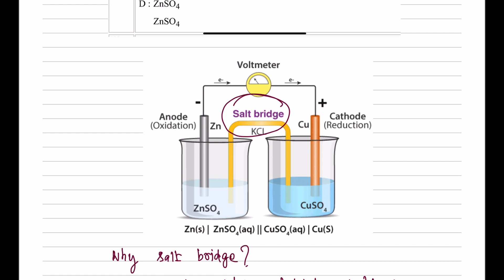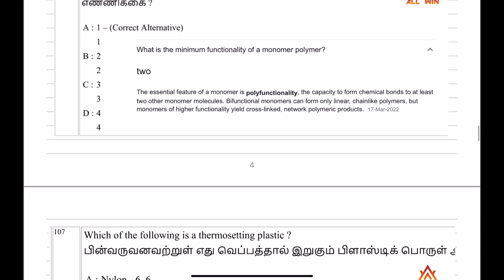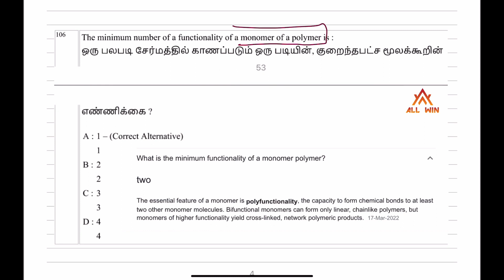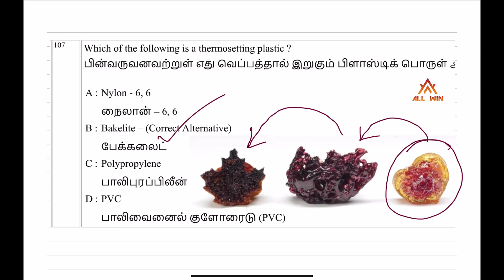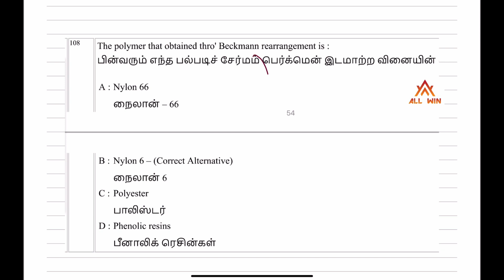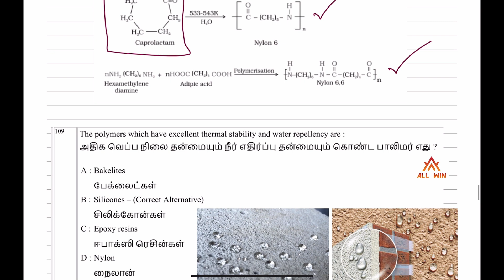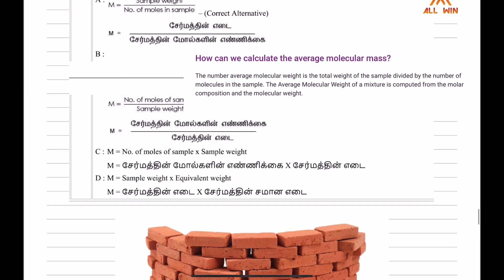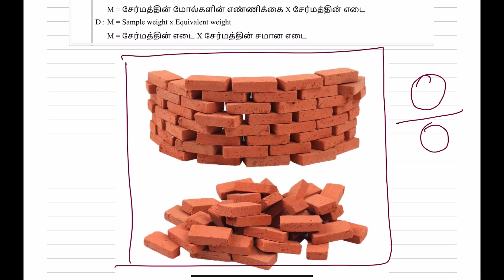PGTRB CHEMISTRY 2022 | SOLVED QUESTIONS | PHYSICAL CHEMISTRY | HOW TO SOLVE EASILY?FUNCTIONALITY ???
*PGTRB CHEMISTRY 2022 SOLVED QUESTIONS

*IMPORTANT QUESTIONS FROM PHYSICAL CHEMISTRY

*FUNCTIONALITY OF A POLYMER

*MOLAR CONDUCTANCE

*SPECIFIC CONDUCTANCE

*AVERAGE MOLECULAR WEIGHT

*THERMOSETTING POLYMER

*SALT BRIDGE

*WATER REPELLENT POLYMERS